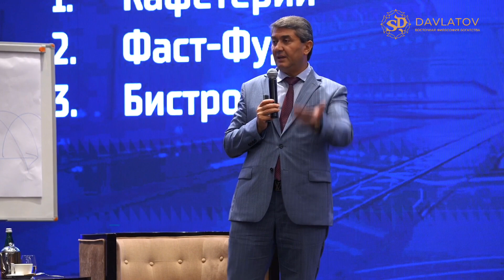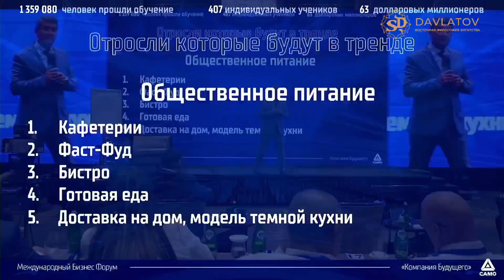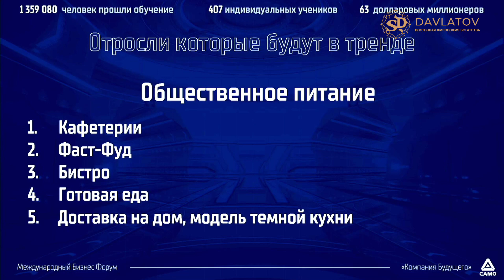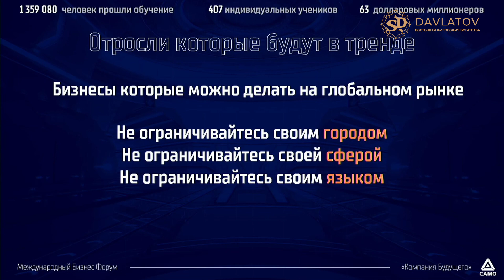Общественное питание - тренды. Как изменится, что бы успешно работать в будущем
В этом видео мы расскажем о трендах в сфере общественного питания и прогрессе на будущее

Видео снято на международном форуме компания будущего!